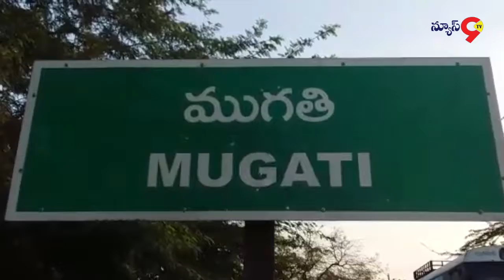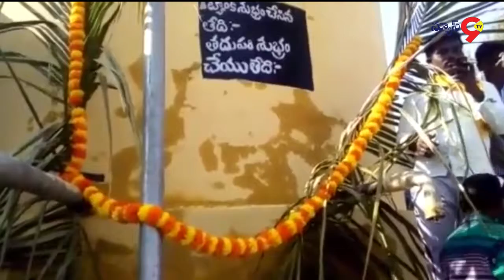ముగతి గ్రామంలో 5 విడత జన్మభూమి మాఊరు కార్యక్రమం || News9 Tv Telugu